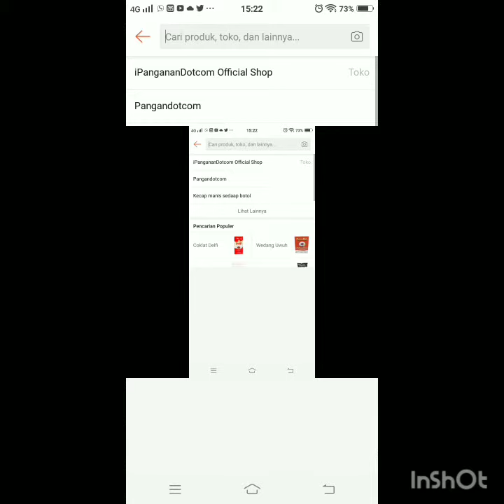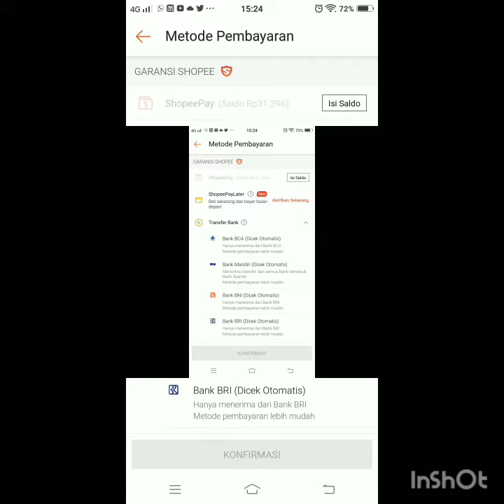Beli beras di panganan.com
Beras macam2 harga termasuk ongkir